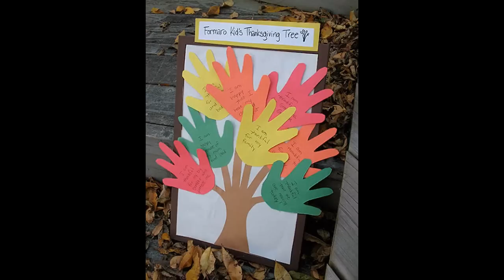Easy DIY Turkey crafts ideas for kids